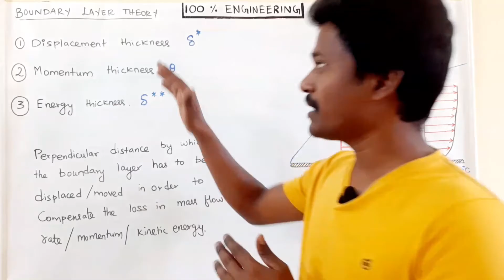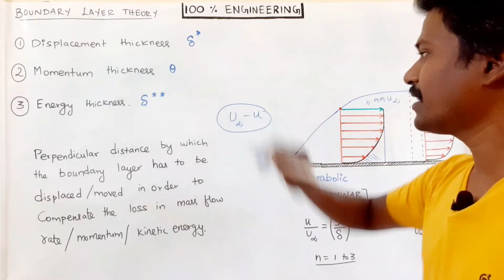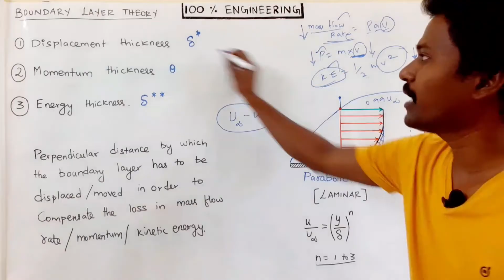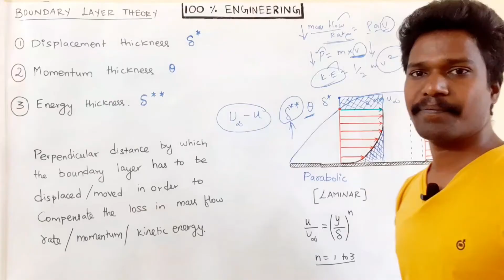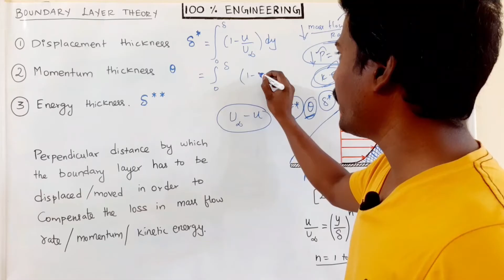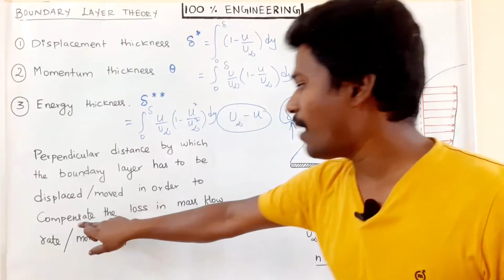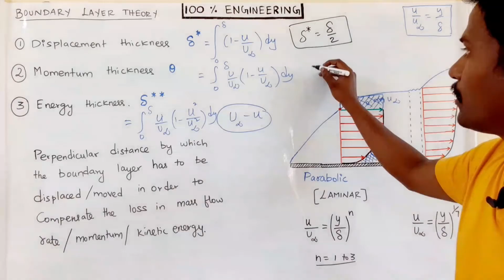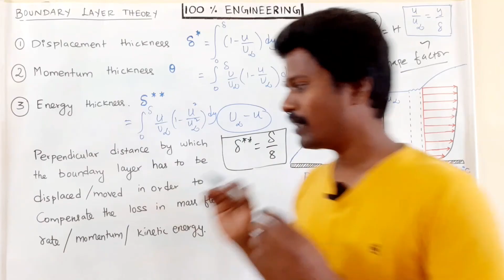Boundary layer theory Lecture 2| Tamil | Polytechnic TRB | GATE | TNEB AE | ESE | RRB | SSC